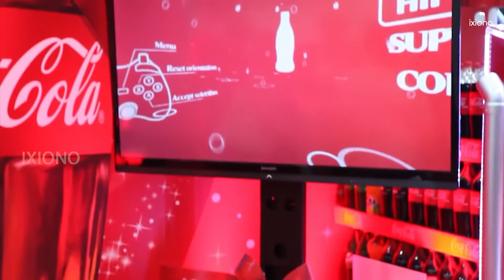Coca-Cola and Polygon collaborate on the NFT Initiative | Ixiono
Watch this video to understand more about NFT initiative